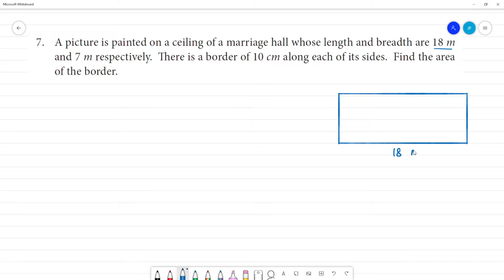Class 7 TN Maths Term II 2 MEASUREMENTS Exercise 2.3 7. A picture is painted on a ceiling of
2 MEASUREMENTS
Exercise 2.3  7. A picture is painted on a ceiling of a marriage hall whose length and breadth are 18 m and 7 m respectively. There is a border of 10 cm along each of its sides. Find the area of the border